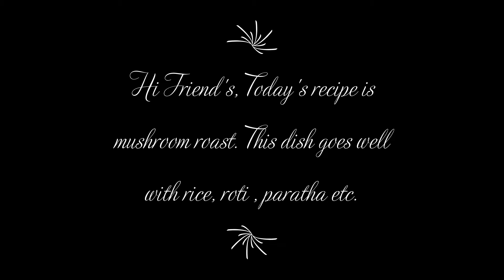Easy & Tasty Mushroom Roast - ഒരു അടിപൊളി മഷ്‌റൂം റോസ്റ്റ്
Hi Friend's,
Today's recipe is mushroom roast. This dish goes well with rice, roti , paratha etc. Do try out this recipe and let us know the feedback.

Ingredients
Mushroom - 250g
Onion - 1
Ginger, Garlic and Green chilli paste - 3/4 tsp
Tomato - 2